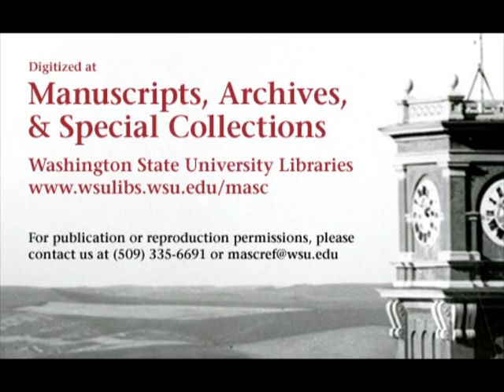Washington vs. Washington State University, 1965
1965 Washington State University lost to the University of Washington in this 14 minute silent black and white film. This video is made from 2 reels of 16mm film and shows only the complete 1st quarter, with the 3rd and 4th quarters featuring only WSU offensive plays starting @7:07. The final score of the game was WSC 9 UW 27.